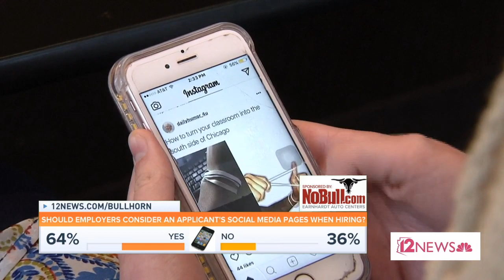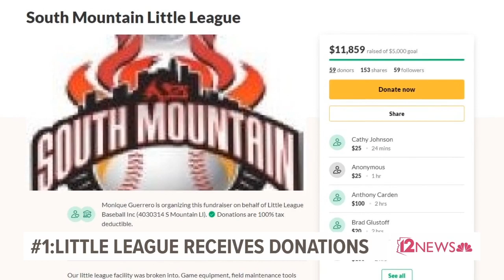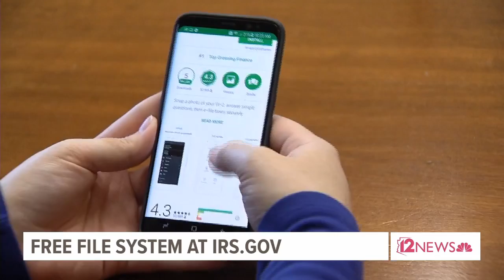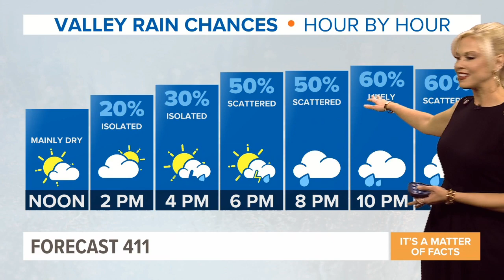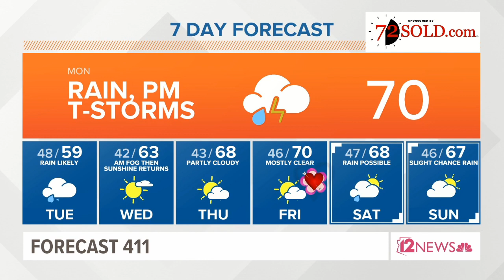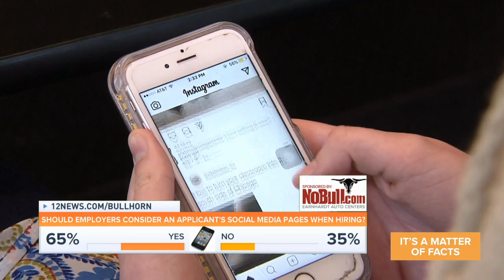A Valley woman found 1,000+ paintings in her grandpa's art studio. Hear her story on 12 @ 12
Also on 12 @ 12, is high school really the best time of your kids' lives? We tell you what one study says. And we are reviewing Oscar fashion hits and misses.